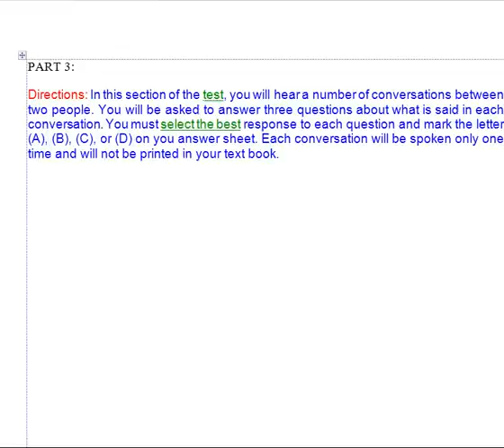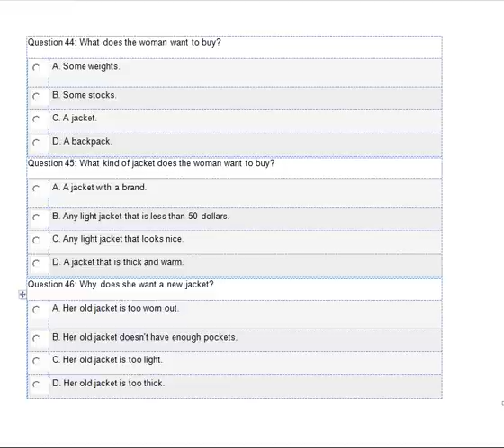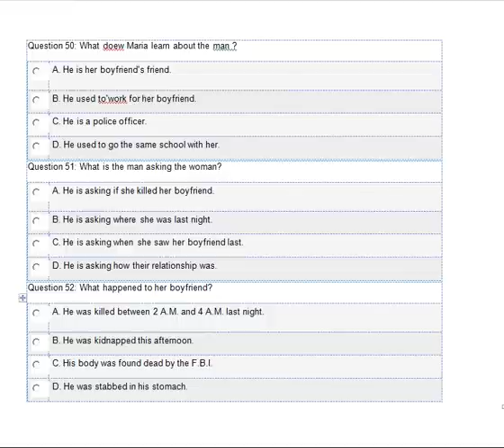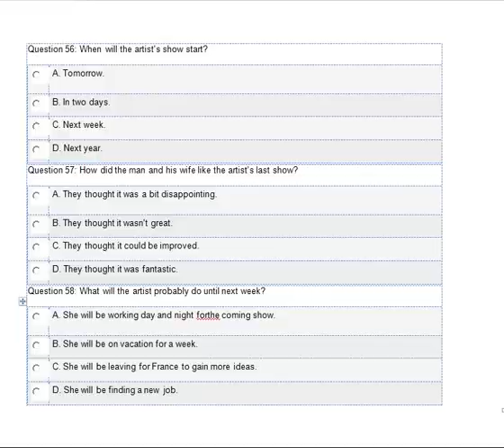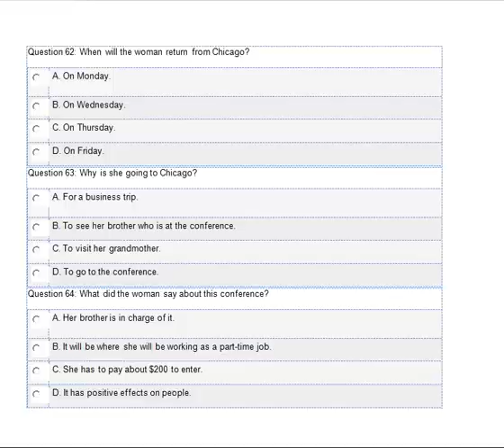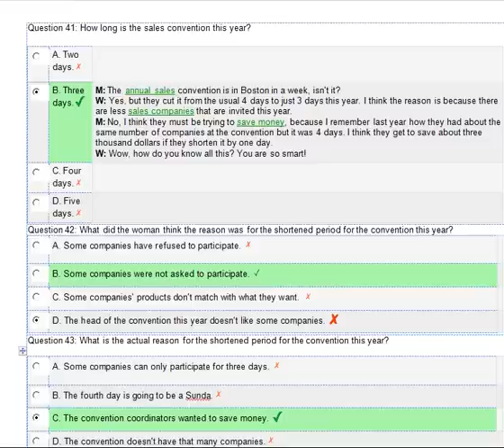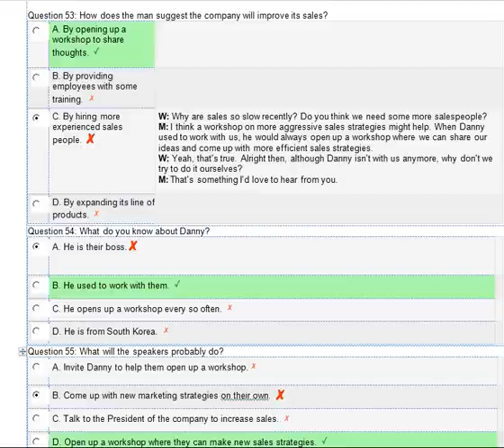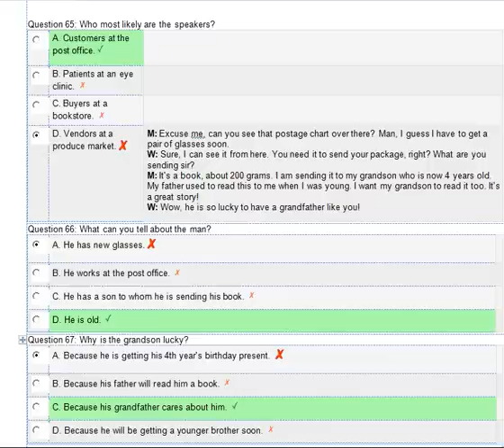longman toeic test 3 : question and answer part 3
longman toeic test: test 3 : short talk.
longman toeic test  for LUYEN THI TOEIC